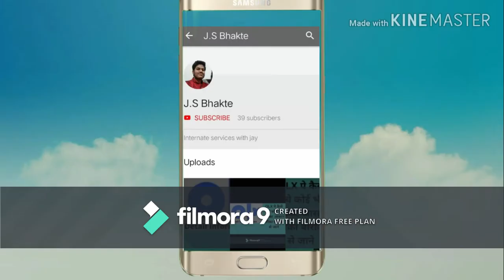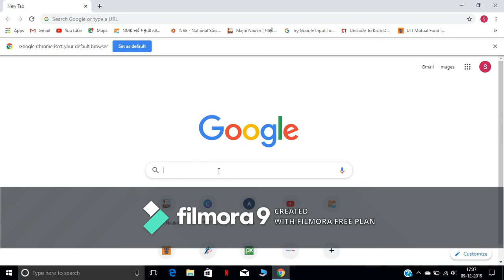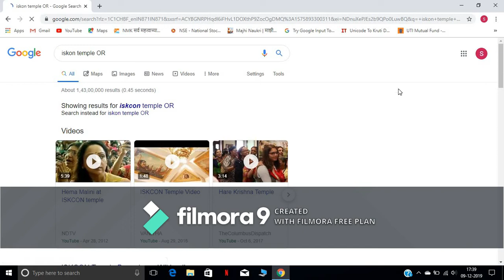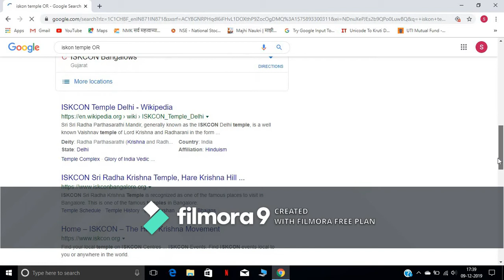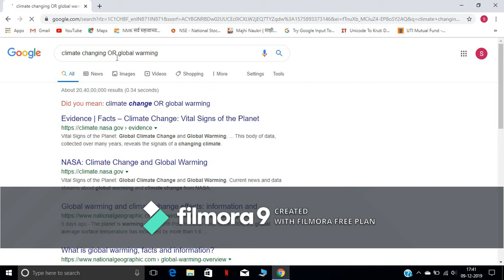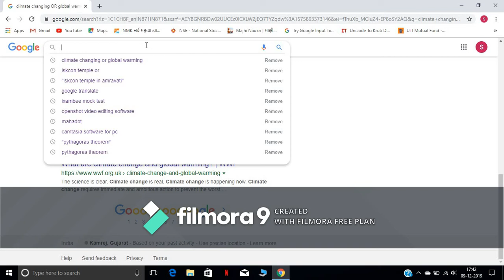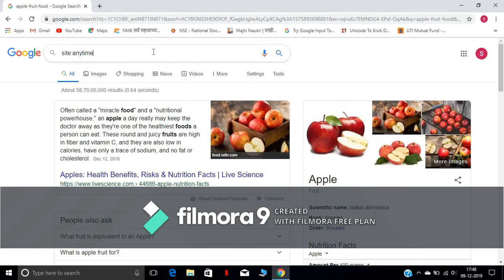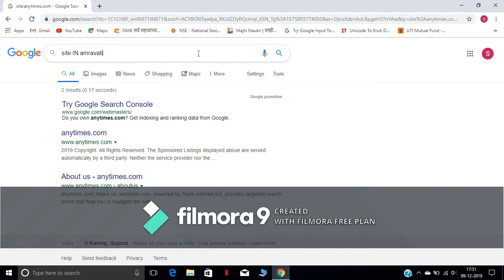5.Google Search Tips 👍Most important Tips.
5 Amazing tricks to  search on google which will help you get faster and better results . Most Important Google search tips.
This google search tips made your result better. Google search helps users for finding better content on the goole search enjine platform.
Google is the part of our daily life it is 99% use of Internet for making person Literate. It will tell you how to make your search specific, also how to search for specific files.

So learn this tricks and get some new knowledge as a bonus and watch video till end.

5 गूगल की सबसे अमेजिंग गूगल सर्च ट्रिक | 95% प्रतिशत लोग नहीं जानते होंगे इन गूगल सर्च के तरीके को. सबसे आसान तरीका गूगल पर सर्च करनेका और बहोत ही इम्पोर्टेन्ट सभी Google Users  के लिए.

✅About us :

 Hellow Freinds my youtube chanel J.S Bhakte
In this video I will show you 5 Amazing google search tips that makes your search better and faster.

Please see whole video till end .

My another videos link given below must watch. 👇👇👇

 1.  5 GOOGLE SEARCH TIPS MOST IMPORTANT TIPS MUST WATCH.

2. South Central Railway Recruitment 2019 Detail..

3. How to get our youtube cahnel on  youtube search list watch video.

4. How to Reduce and compress the size of pdf file and how to convert it into any format of document.

5. HOW TO SEE ADHAR LINKING STATUS WITH OUR BANK ONLINE.

6. How to reapply for maha dbt post matric obc scholorship scholorship 2k 19.

7. How to sell any product on OLX.

Facebook group joined my facebook group "All Are Unique".

See my facebook page videos